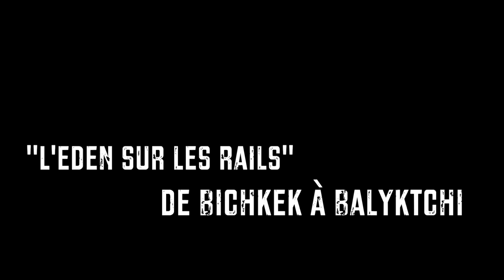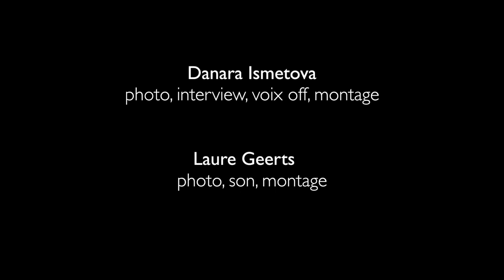L'Eden sur les rails, de Bichkek à Balyktchi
Pendant l'été, un train de passagers traverse le nord du Kirghizstan. De Bichkek, la capitale, il rejoint en cinq heures Balyktchi, une ville qui ouvre les portes du lac Issyk-Koul, destination de vacances renommée dans toute la région.

Au gré des battements du train sur les rails, de multiples histoires se racontent. Celles des gens qui y travaillent, en vivent, et voyagent.

Première vidéo d'une série de reportages dans la région d'Issyk-Koul au Kirghizstan.